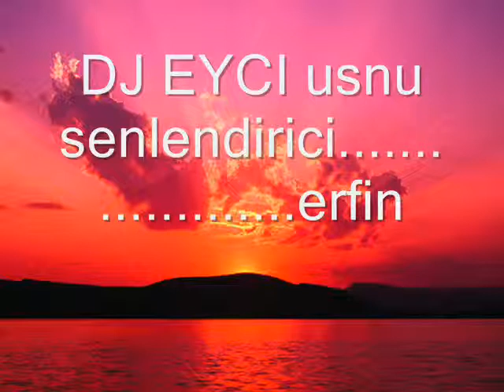Hüsnu senlendirici & dj EYCI live